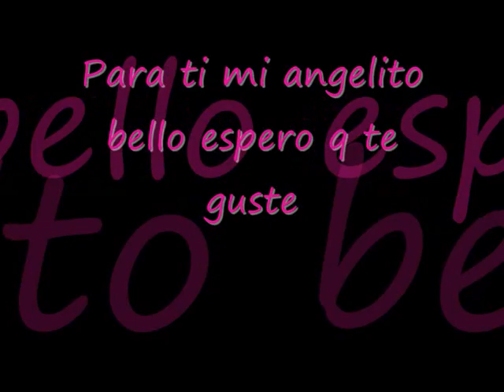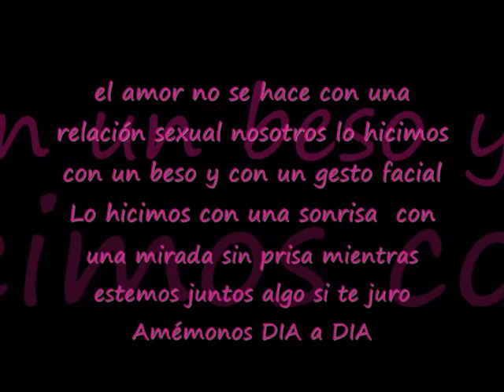Mi angelito_Resp